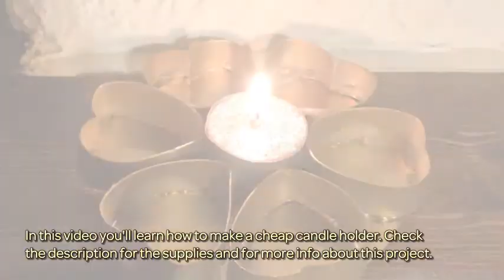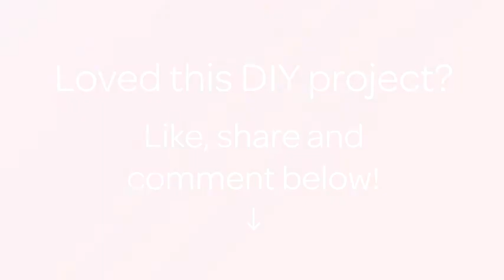How To Make A Cheap Candle Holder - DIY Crafts Tutorial - Guidecentral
About this DIY project:
- Title: Make a Cheap Candle Holder

Supplies:
- A paper roll
- Scissors
- Hot glue
- An old cd
- Golden spray